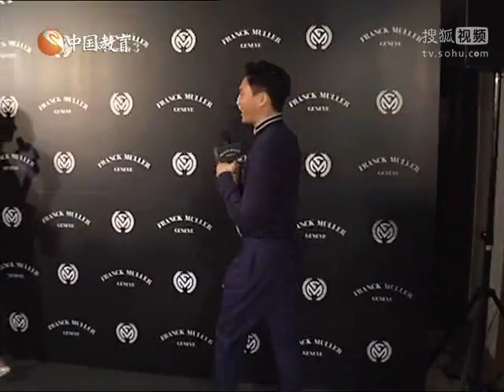张智霖回应老婆生日礼物 可怜袁咏仪收代言产品